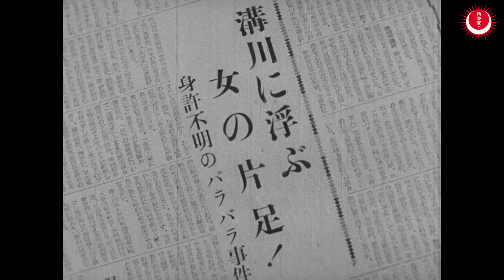一寸法師PV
江戸川乱歩の猟奇探偵小説を戦慄の映画化。
バラバラ事件に端を発した猟奇事件を
名探偵・旗龍作が解決する。

青年作家・小林章三(宇津井健)は、
ある夜不気味な一寸法師と出くわし、後をつける。
一寸法師が持っていた風呂敷から人間の腕が落ち、
彼がそれを拾い急いで風呂敷にねじ込むと、
古寺の門前で姿を消してしまう。
翌日、古寺の住職に話を聞くも取りつく島もなく、
周辺の聞き込みでも有意義な情報は得られ無かった。
そんな中で小林は、学生時代の恋人で
今は証券会社の社長夫人となった山野百合枝(三浦光子)と再会する。
すると、先妻の娘・三千子(安西郷子)が5日前から
行方不明になっていると知り、私立探偵・旗龍作(二本柳寛)を紹介する。

原作／江戸川乱歩　脚本／舘岡健之助　監督／内川清一郎
主な出演／二本柳寛、三浦光子、宇津井健、安西郷子
1955年公開　84分　モノクロ・スタンダード

新東宝キネマノスタルジアにて好評発売中！